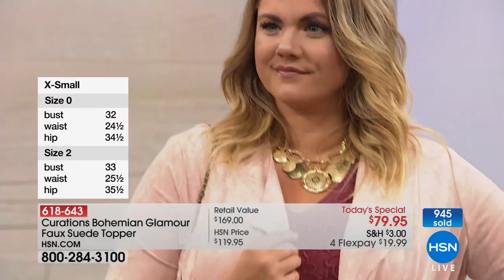Curations Bohemian Glamour Faux Suede Topper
Romance your wardrobe with a topper that polishes off every ensemble exquisitely. This soft (and comfy) faux suede fabric drapes luxuriously, making...